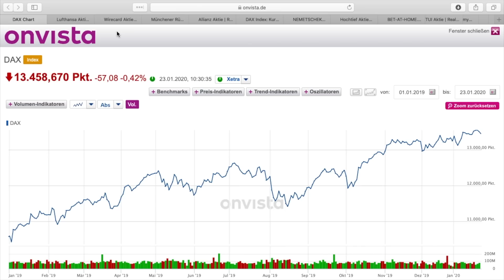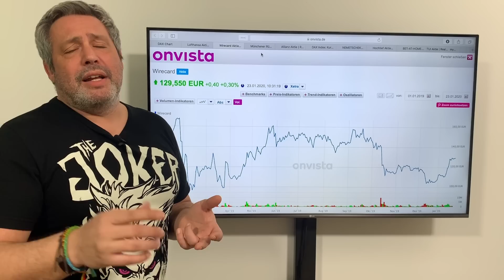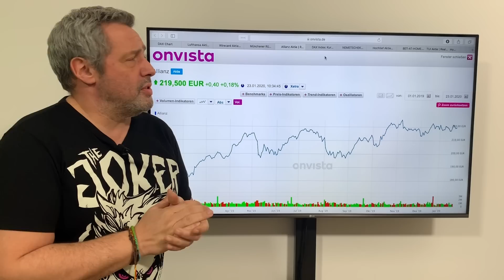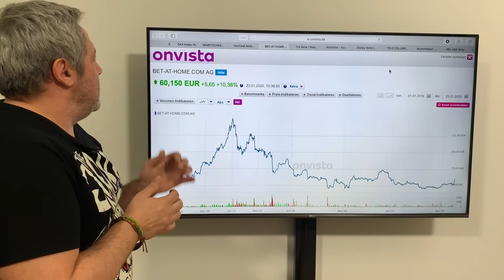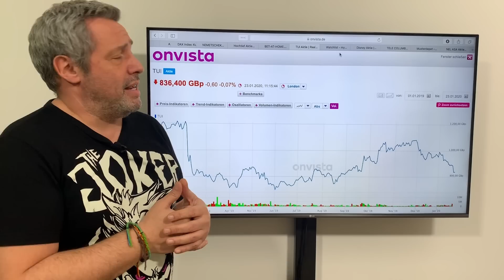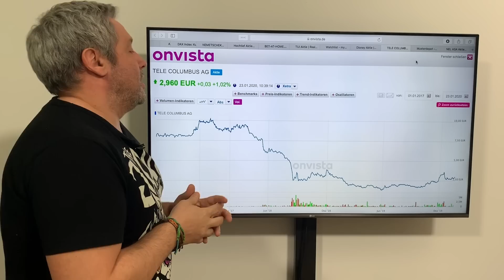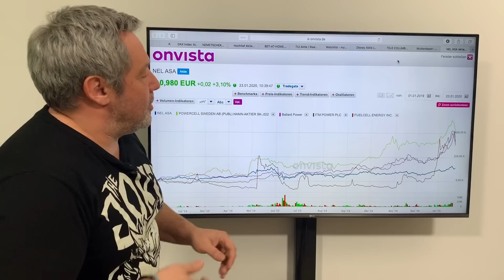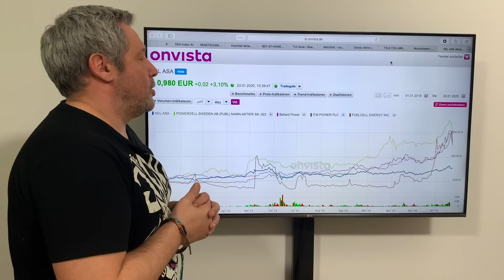Wirecard, Lufthansa, Bet-at-home und warum sind die Wasserstoffwerte so unter Druck?